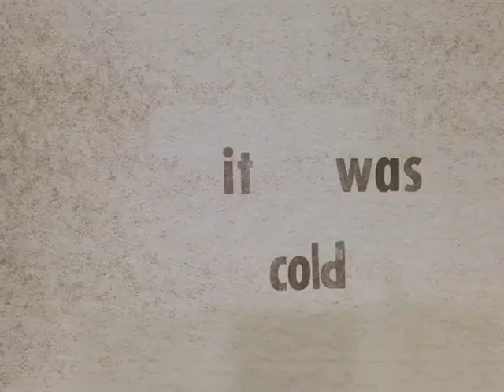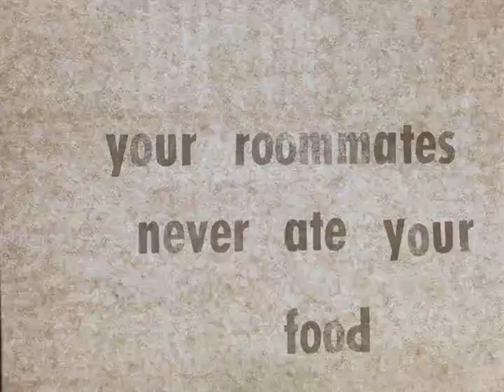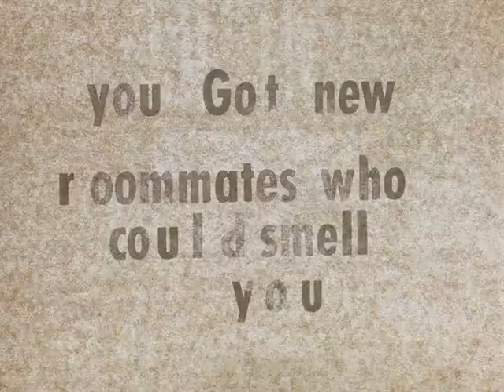A Life Well Lived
Printed on the Vandercook